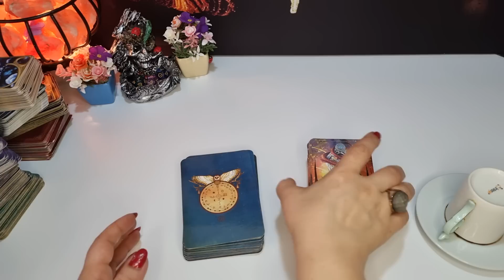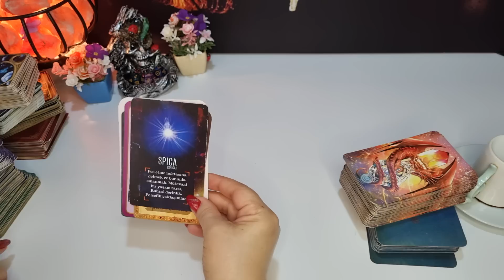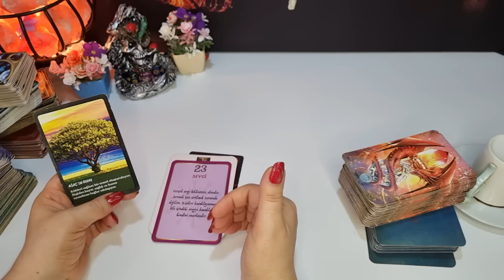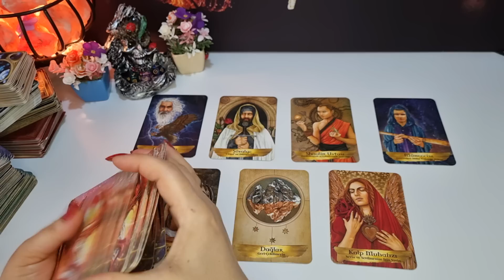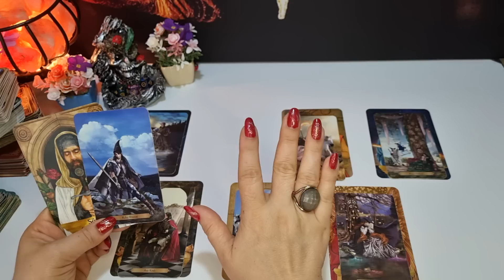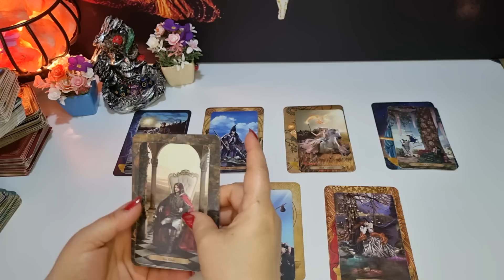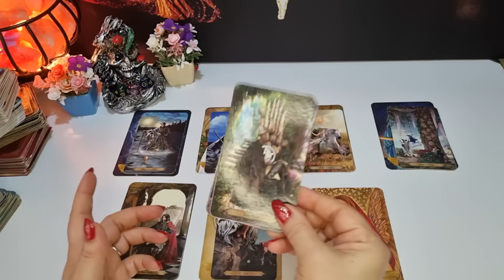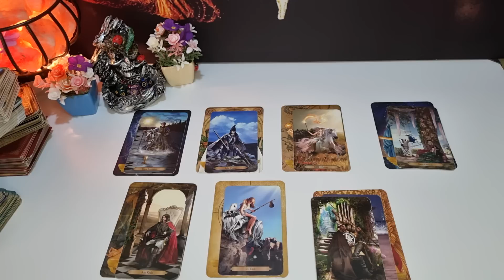OĞLAK 🔮 YÜKSELEN 🔮 OĞLAK BURCU 15-30 EYLÜL DETAYLI KAHVE TAROT AÇILIMI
BU BİDEODA OĞLAK 🔮 YÜKSELEN 🔮 OĞLAK BURCU 15-30 EYLÜL DETAYLI KAHVE TAROT AÇILIMI YAPTIM İYİ SEYİRLER ♥️♥️